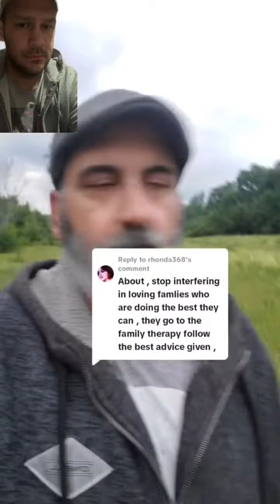Conservatives need to shut up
Seriously, close your ignorant mouths